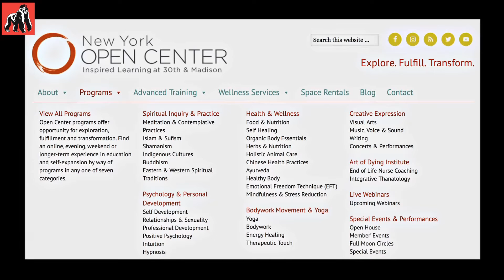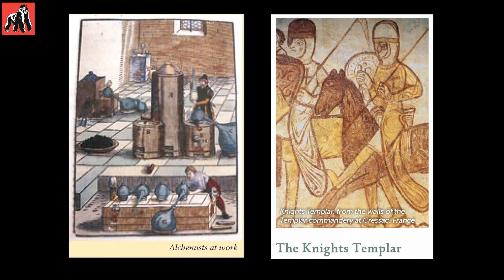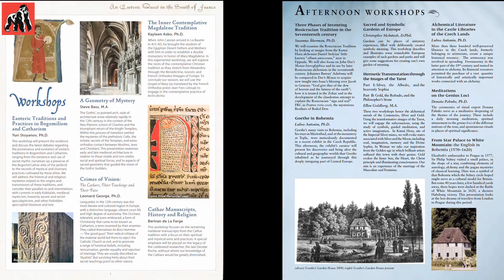Talking Heads, Dissenting Voices #8 Ralph White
Ralph White is co-founder of the New York Open Center, America’s leading urban centre of holistic learning and world culture for the last 30 years. He is a key figure in the worldwide movement to create a more holistic, ecological, and conscious society. An international specialist and speaker on spirituality and consciousness, he is also the driver behind the movement to spread awareness of our own Western Tradition, and the importance of its deep, sacred wisdom streams in our culture.